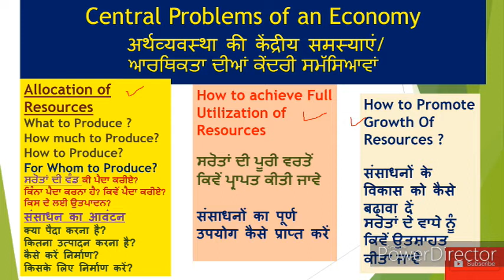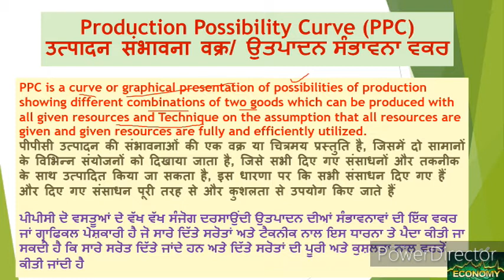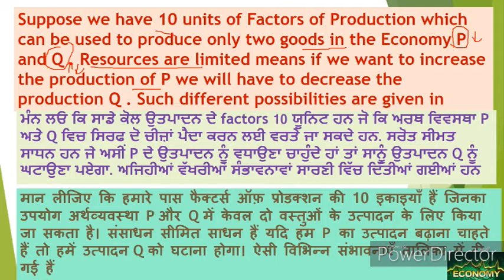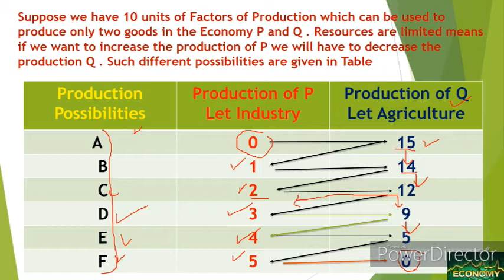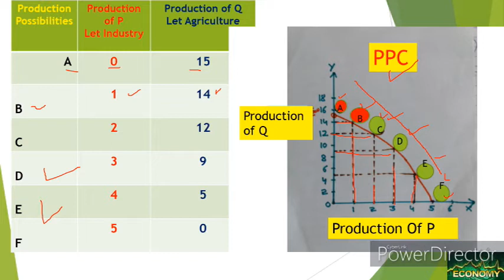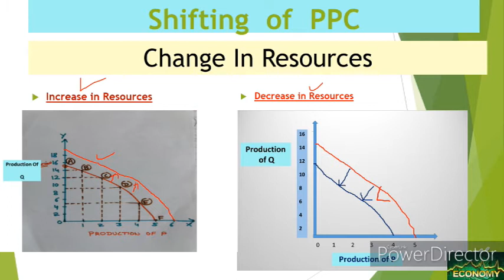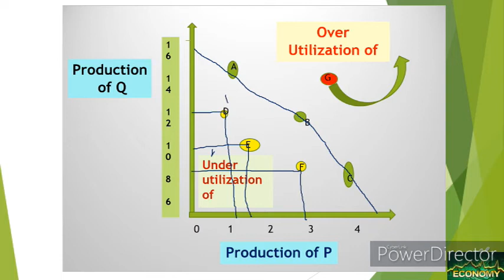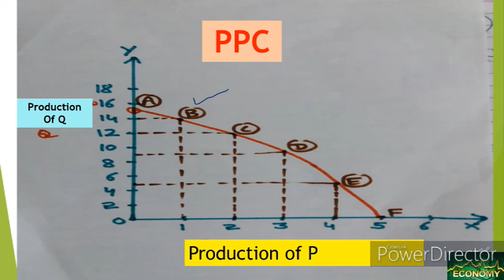E-10H PPC- Production Possibility curve , Shift in PPC ,solution to Economic Problems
उत्पादन संभावना वक्र
Hello dear this is again a new video on very important content of Economics and economy.In this video i have explained the concept of PPC Production Possibility curve in very simple and effective way...it also includes shift in PPC and discussion about use of factors of production in effective way. How PPC shifts is also included here as backward and forward shifting with change in resources.As in previous videos what is central problem of economy explained in very simple form .hey this time in Punjabi tooCentral Problem Of an economy (ਆਰਥਿਕਤਾ ਦੀ ਕੇਂਦਰੀ ਸਮੱਸਿਆ)अर्थव्यवस्था की केंद्रीय समस्या.What is Economic Problem..Causes of Economic Problem(आर्थिक समस्या /ਆਰਥਿਕ ਸਮੱਸਿਆ ਅਤੇ ਕਾਰਨ..under this title it becomes very easy for students to grab the content forever. what to produce , how to produce, how,much to produce, factors of production solution of central problem of an economy is also here in effective way. we know the basic economic problem is of due to scarcity and problem of choice... under the causes Limited resources and alternative uses of limited resources explained in very very practical form. we know the main cause of economic problem is unlimited wants and limited resources .to know all this see this vedio on my channel JANKARI HITT... and many more for having maximum content knowledge in very simple and effective manner. the coordination or cause of economic problems and solution to them is PPC is explained.See complete and see more videos here the content here will help u to grave the basic and advance as well technical knowledge about Economics. which will going to help the students at school level ,,, at college level and post gradation level as well.the very important links to see others here are as.
1. E-1 Economics -- Micro & Macro basics and difference (व्यष्टि अर्थशास्त्र & समष्टि अर्थशास्त्र )
2. E-2 GOODS : CLASSIFICATION OF GOODS (Consumer & Capital Goods ) part of Macro / Micro economics P-1
3. E-3 GOODS ( part 2 ) : Classification of Goods ( Final & Intermediate goods ) in Economics
4. E-4 Economy ( ਆਰਥਿਕਤਾ /अर्थव्यवस्था )Types: Capitalist Socialist & Mixed (private and public sector
5. E-5 अर्थशास्त्र /ਅਰਥ ਸ਼ਾਸਤਰ Economics Definitions Wealth, welfare ,scarcity, Development & Modern
6. E-6 What is POSITIVE & NORMATIVE Economics(ਸਕਾਰਾਤਮਕ ,ਆਦਰਸ਼ ਅਰਥ ਸ਼ਾਸਤਰ सकारात्मकआदर्शवादीअर्थव्यवस्था
7. E-7H What is POSITIVE and NORMATIVE Economics(सकारात्मक तथाआदर्शवादीअर्थशास्त्र)Economics in simple
8. E-8 What is Economic Problem..Causes of Economic Problem(आर्थिक समस्या /ਆਰਥਿਕ ਸਮੱਸਿਆ ਅਤੇ ਕਾਰਨ )
9. E-9 E-9 Central Problem Of an economy (ਆਰਥਿਕਤਾ ਦੀ ਕੇਂਦਰੀ ਸਮੱਸਿਆ)अर्थव्यवस्था की केंद्रीय समस्या
10 E-10 PPC Production Possibility curve (In easiest Way) Shift in PPC ,solution to Economic Problems
 and many are here regarding economics ...FEB... accountancy as commerce subjects... see from start to till last